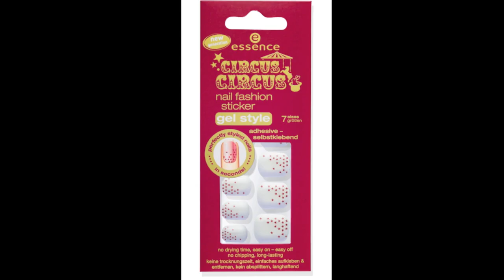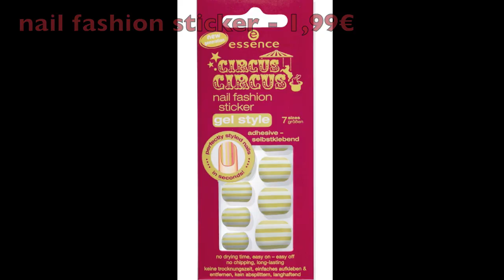PREVIEW Essence - Circus, circus! Limited Edition ;)